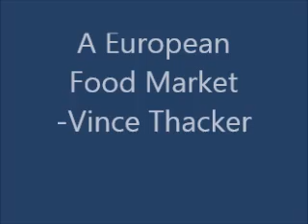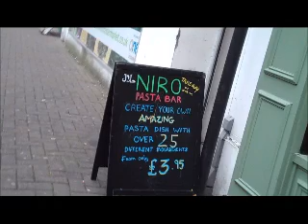A European Food Market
A walk around town on a day when there was a special European food market going on, and, unfortunately, not much daylight!